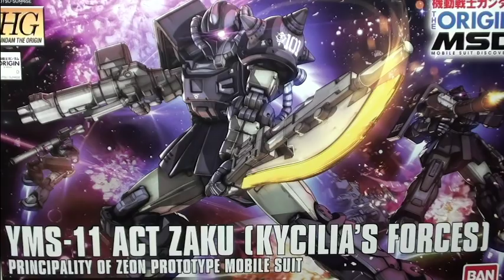【GUNDAM THE ORIGIN】HG1/144アクトザク（キシリア部隊機)レビュー！